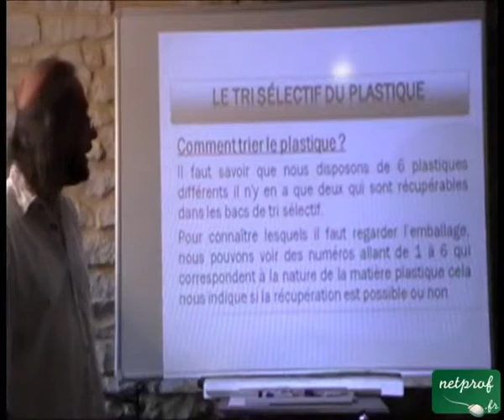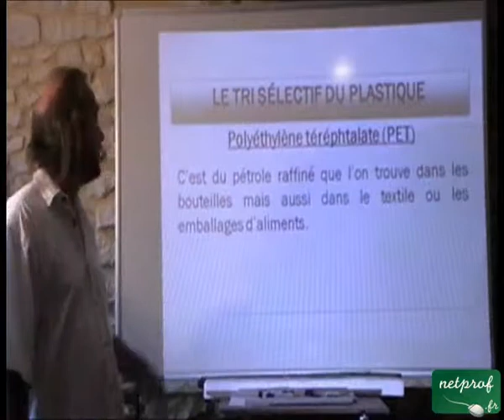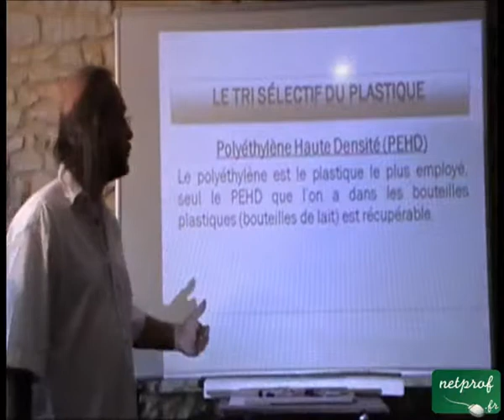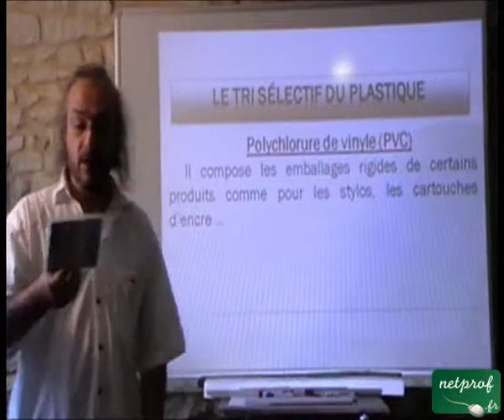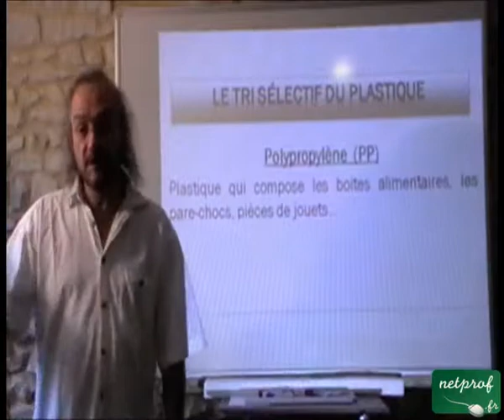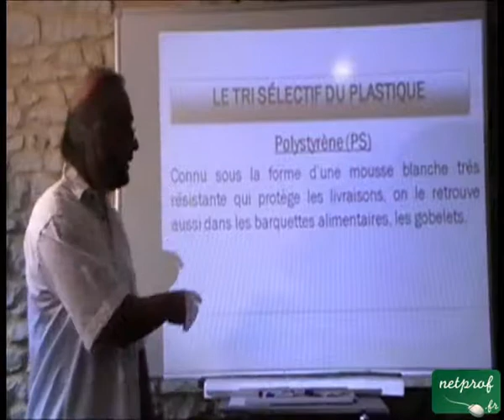Le tri sélectif du plastique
Cours netprof.fr de Environnement / Recyclage
Prof : Lionel